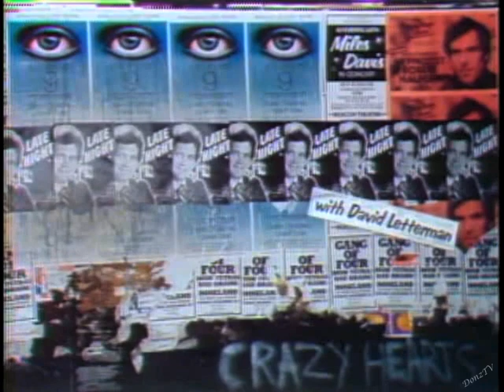Jean Shepherd on Letterman, March 10, 1982